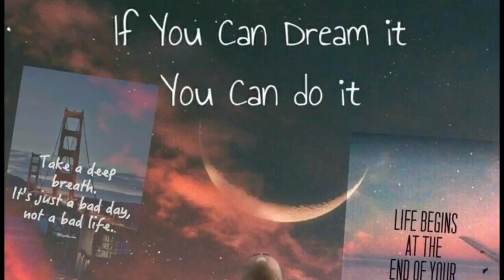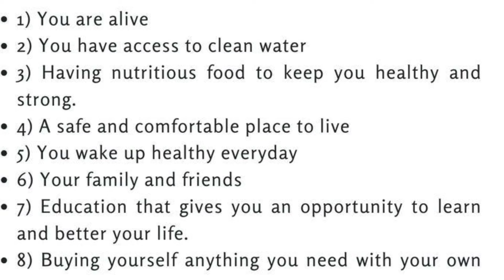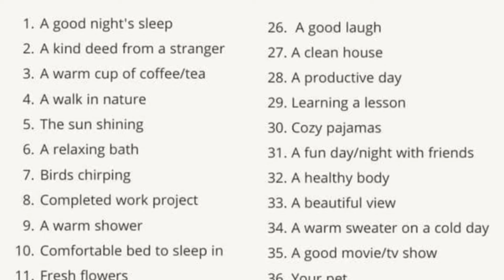Law of Attraction, Visualization, Manifestation को अच्छे से समझिये Examples, Challenges के साथ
आकर्षण का नियम एक सिद्धांत है जिसके अनुसार हमारे विचार और भावनाएं हमारी वास्तविकता को प्रभावित करते हैं। यह मानता है कि अगर हम सकारात्मक विचार और भावनाएं रखते हैं, तो हम सकारात्मक अनुभव और परिणाम आकर्षित करते हैं, जबकि नकारात्मक विचार और भावनाएं नकारात्मक अनुभव और परिणाम लाते हैं।

Visualization (दृश्यण)
दृश्यण आकर्षण के नियम का एक महत्वपूर्ण हिस्सा है। यह प्रक्रिया हमें अपनी इच्छाओं और लक्ष्यों को स्पष्ट रूप से देखने और महसूस करने के लिए प्रेरित करती है। दृश्यण में हम अपने मन में उन चीजों का चित्रण करते हैं जिन्हें हम प्राप्त करना चाहते हैं, जैसे कि एक नई नौकरी, एक नया घर, या एक खुशहाल रिश्ता।

उदाहरण:
करियर:
यदि आप एक सफल करियर चाहते हैं, तो आप अपने आपको एक महत्वपूर्ण प्रोजेक्ट पर काम करते हुए, प्रमोशन प्राप्त करते हुए, या एक बड़े ऑफिस में बैठते हुए कल्पना कर सकते हैं।

स्वास्थ्य:
यदि आप स्वास्थ्य में सुधार चाहते हैं, तो आप अपने आपको स्वस्थ और फिट महसूस करते हुए, व्यायाम करते हुए, और एक स्वस्थ जीवनशैली का पालन करते हुए देख सकते हैं।

Manifestation (प्रकटिकरण)
प्रकटिकरण का मतलब है अपनी इच्छाओं और लक्ष्यों को वास्तविकता में बदलना। यह प्रक्रिया आपके विचारों और भावनाओं को क्रियान्वित करने पर आधारित है। इसमें आपके द्वारा की गई हर सकारात्मक क्रिया आपके लक्ष्यों को प्राप्त करने के लिए मदद करती है।

उदाहरण:
धन:
यदि आप अधिक धन चाहते हैं, तो आप अपनी वित्तीय योजनाओं पर काम करना शुरू कर सकते हैं, निवेश के अवसर तलाश सकते हैं, और अपने व्यय को नियंत्रित कर सकते हैं।

रिश्ते:
यदि आप अपने रिश्तों में सुधार चाहते हैं, तो आप अपने पार्टनर के साथ अधिक समय बिताना शुरू कर सकते हैं, अधिक संवाद कर सकते हैं, और एक-दूसरे की जरूरतों को समझ सकते हैं।

Challenges (चुनौतियाँ)
नकारात्मक विचार:
नकारात्मक विचार और संदेह आपके लक्ष्य की ओर प्रगति को बाधित कर सकते हैं। यह महत्वपूर्ण है कि आप अपने विचारों को सकारात्मक बनाए रखें।

धैर्य की कमी:
परिणाम तुरंत नहीं मिलते हैं, और कई बार लोग धैर्य खो देते हैं। प्रकटिकरण का नियम धैर्य और लगातार प्रयास की मांग करता है।

स्पष्टता की कमी:
कई बार लोग अपने लक्ष्यों के बारे में स्पष्ट नहीं होते हैं, जिससे वे अपने प्रयासों को सही दिशा में नहीं लगा पाते हैं। स्पष्ट लक्ष्य निर्धारित करना महत्वपूर्ण है।

विश्वास की कमी:
यदि आप अपनी क्षमताओं में विश्वास नहीं रखते हैं, तो आप अपने लक्ष्य को प्राप्त करने में कठिनाई का सामना कर सकते हैं। अपने आप पर विश्वास करना और अपनी क्षमताओं पर भरोसा करना आवश्यक है।

आकर्षण का नियम, दृश्यण, और प्रकटिकरण एक साथ मिलकर आपके जीवन में सकारात्मक बदलाव ला सकते हैं। इन सिद्धांतों को अपनाने के लिए धैर्य, सकारात्मक सोच, और निरंतर प्रयास आवश्यक हैं।